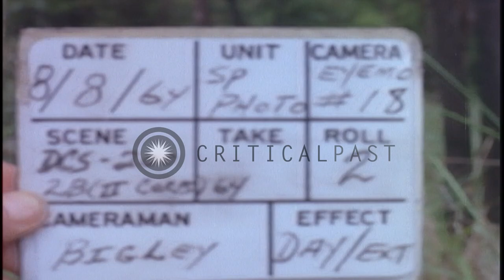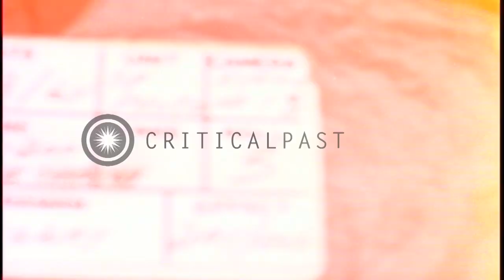Vietnamese soldiers of Camp Plei Mrong Strike Force cross a stream in Vietnam dur...HD Stock Footage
Vietnamese soldiers of Camp Plei Mrong Strike Force cross a stream in Vietnam during the Vietnam War.

US Special Forces combat patrol in action against Vietnamese Montagnard Cong soldiers in Vietnam during Vietnam War. US SFC (Sergeant First Class) Henry Corvera, M/Sgt. (Master Sergeant) Richard E. Pegram and Vietnamese soldiers of Camp Plei Mrong Strike Force advance in a jungle. The patrol crosses a swiftly moving stream. SFC Corvera is helped out of water. A number of men on the bank. Vietnamese soldiers wade across the water and are helped ashore. M/Sgt. Peagram watches. Vietnamese soldiers walk in the jungle. Men place a log across a narrow part of a river. The current is very swift. SFC Corvera watches. A soldier goes across the log on his knees. SFC Corvera crawls across the log. He stands up and nods for the others to follow. Location: Vietnam. Date: August 8, 1964.

57,000+ broadcast-quality historic clips for immediate download.